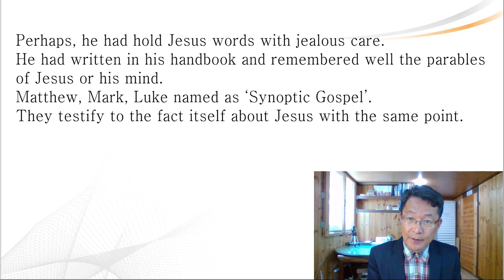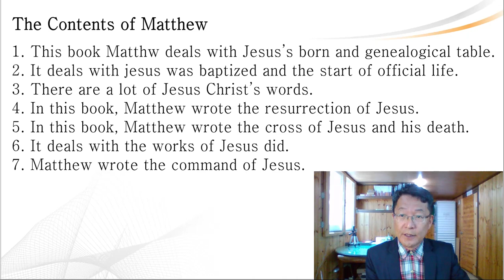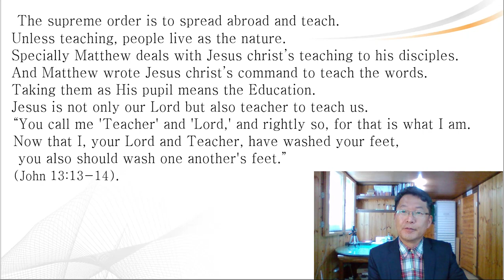Matthew /The new Testament Matthew's contants and the meaning/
1. This book Matthw deals with Jesus’s born and genealogical table.
2. It deals with jesus was baptized and the start of official life.
3. There are a lot of Jesus Christ’s words.
4. In this book, Matthew wrote the resurrection of Jesus.
5. In this book, Matthew wrote the cross of Jesus and his death.
6. It deals with the works of Jesus did.
7. Matthew wrote the command of Jesus.

The supreme order is to spread abroad and teach.
Unless teaching, people live as the nature.
Specially Matthew deals with Jesus christ’s teaching to his disciples.
And Matthew wrote Jesus christ’s command to teach the words.
Taking them as His pupil means the Education.
Jesus is not only our Lord but also teacher to teach us.
“You call me 'Teacher' and 'Lord,' and rightly so, for that is what I am.
Now that I, your Lord and Teacher, have washed your feet,
 you also should wash one another's feet.”
(John 13:13-14).